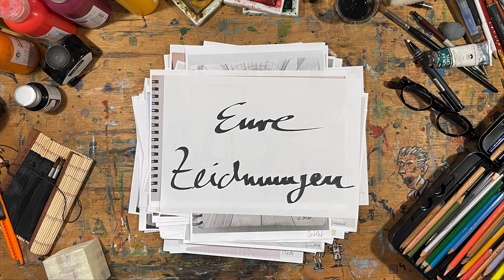Eure Zeichnungen #18 - Ein toller Faltenwurf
In der Reihe "Eure Zeichnungen" bespreche ich eure eingesendeten Bilder und versuche konstruktiv Hilfestellung zu geben.